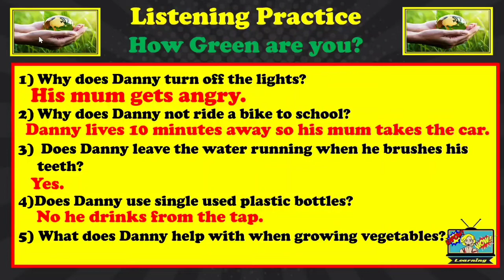Listening Practice: How Green are you? ESL